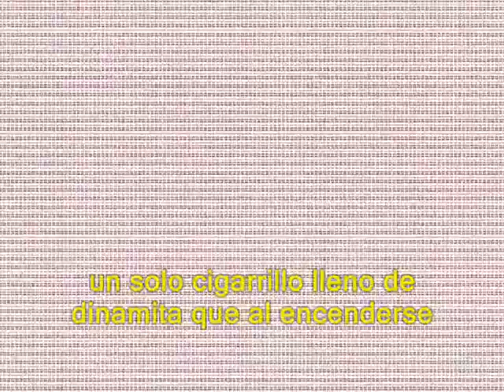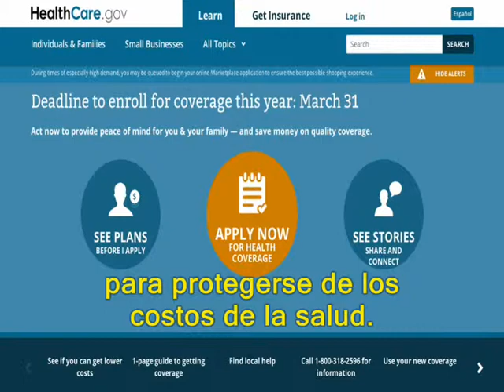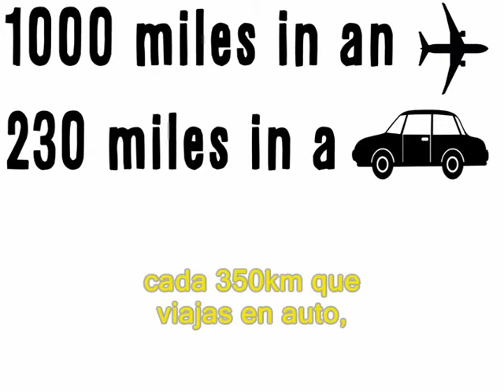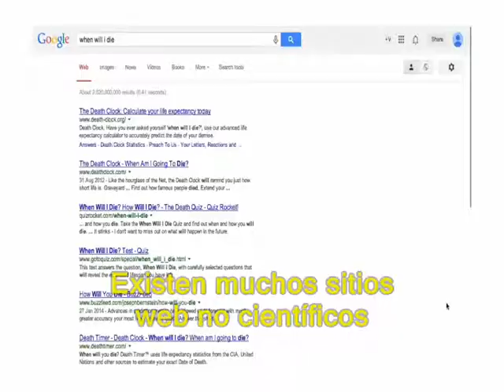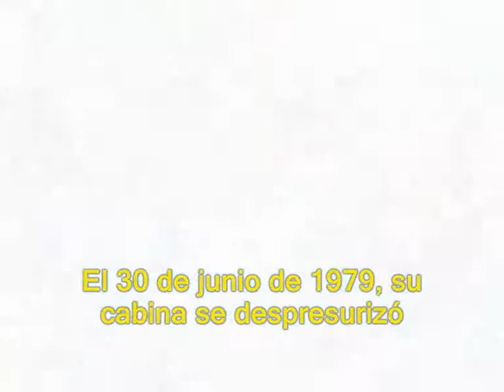Vsauce - Riesgo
Fuentes y más debajo!

eres un americano sin seguro?

K.C. Cole "The Universe and the Teacup"